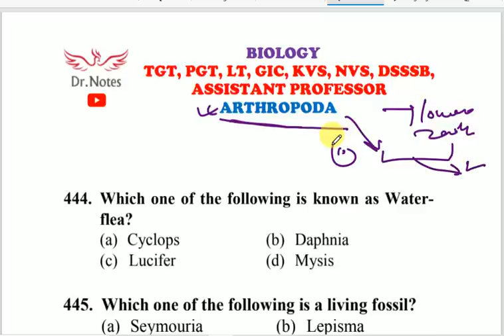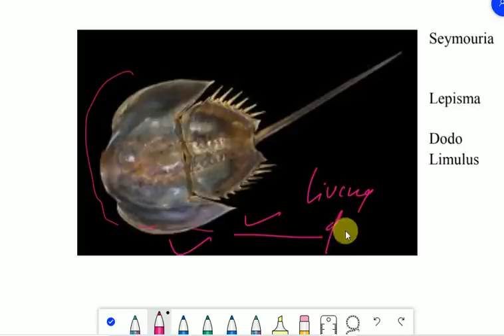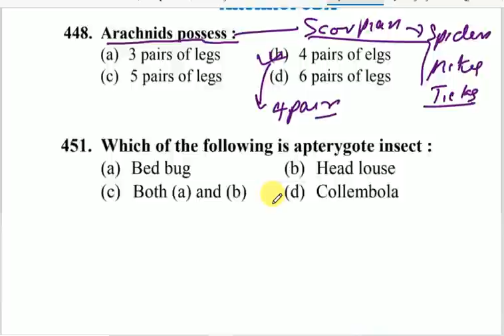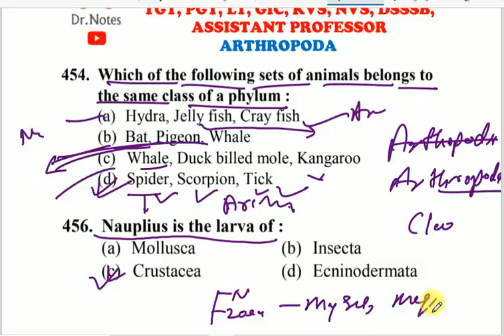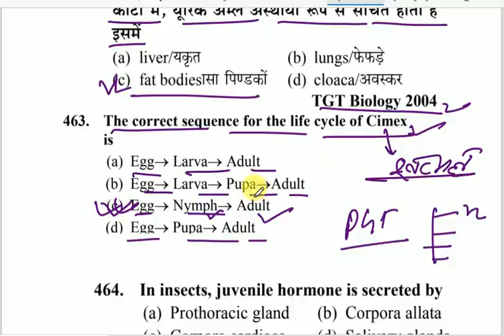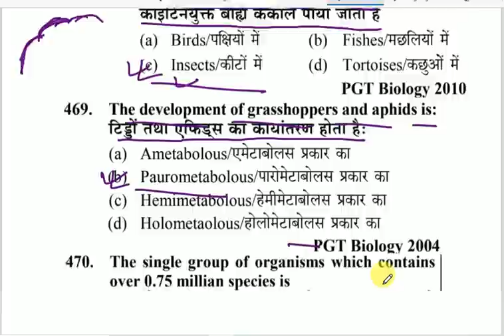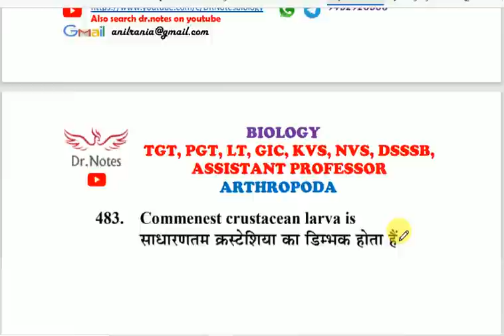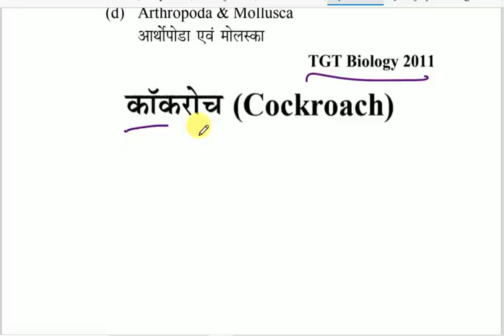COMPLETE SOLUTION// ARTHROPODS 1/ TGT PGT LT GIC BIOLOGY, ASSISTANT PROFESSOR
TgtPgtBiology